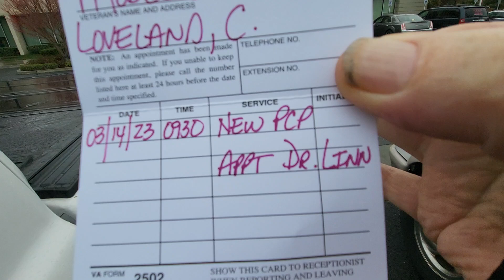getting checked in at the VA